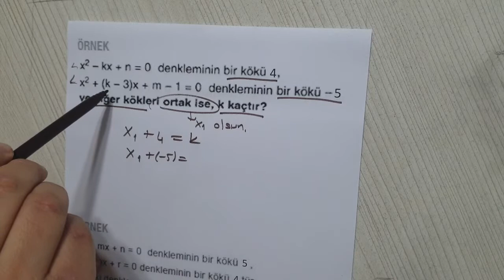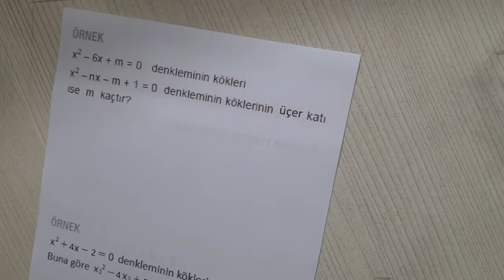İkinci dereceden denklemler 2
YKS  AYT  TYT 10.SINIF MATEMATİK KONU ANLATIMI